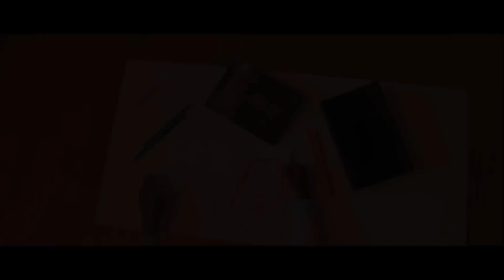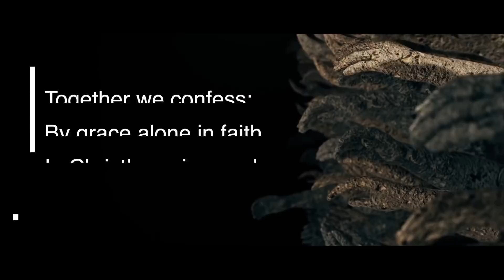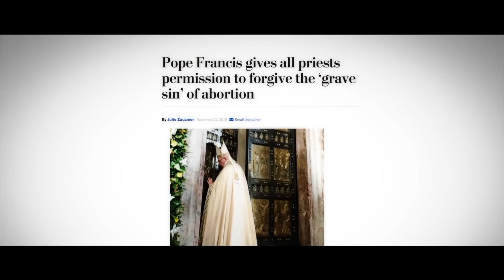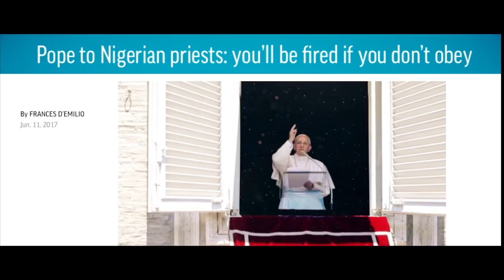Muchas Caras de Roma (MANY FACES OF ROME) - Doblado al español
Se han hecho muchas afirmaciones de que el Papa de Roma es el AntiCristo, y que la Iglesia Católica Romana es un malvado sistema de engaño. Las personas que hacen estas afirmaciones las basan en la autoridad de una variedad de descripciones proféticas que se encuentran en la Biblia. Pero, ¿su comprensión de las profecías de la Biblia es precisa con respecto a este tema? Porque, en vista de muchos eventos recientes asociados con el Papa y el Papado, este entendimiento de la Profecía Bíblica ya ha sido completamente desacreditado. O ... ¿lo tiene? ¿Es algo que podríamos estar perdiendo? Descúbralo aquí!